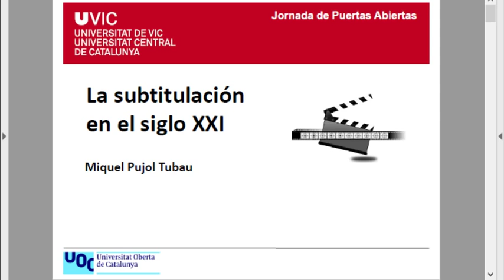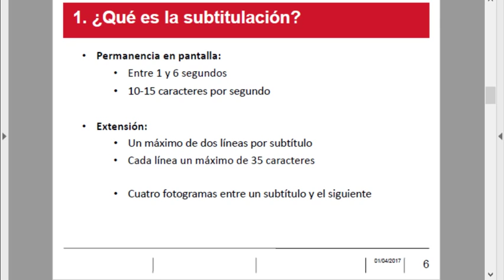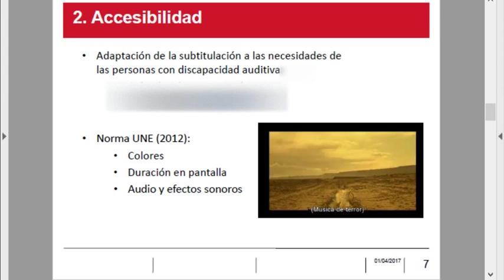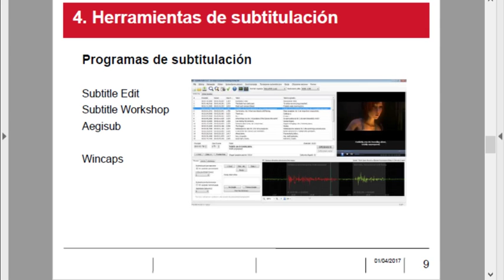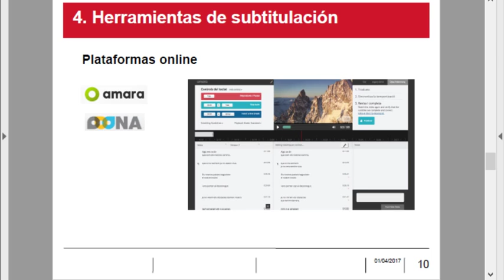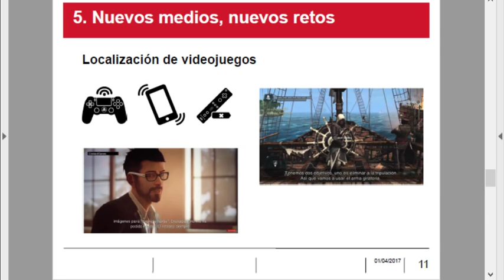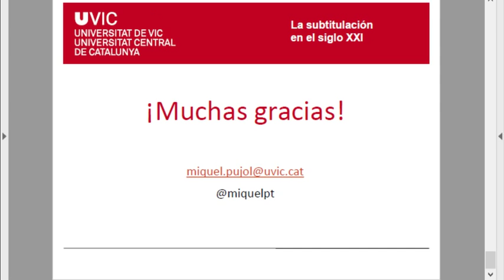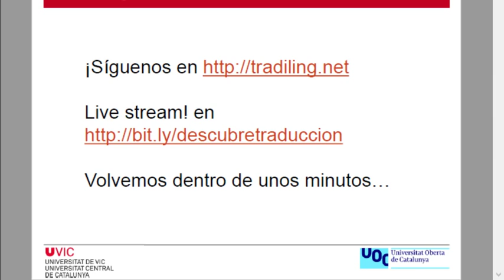Subtitular en el siglo XXI. Con Miquel Pujol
De la serie de webinares ¡Descubre traducción! sobre el mundo de la traducción y lenguas, del 1 de abril 2017.

Infórmate del Grado en Traducción, interpretación y Lenguas Aplicadas en modalidad en línea: